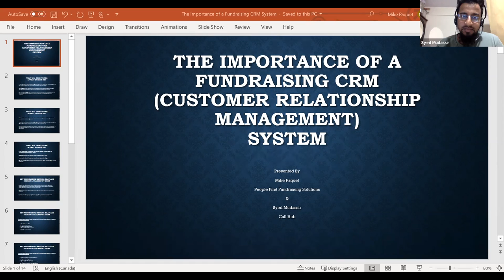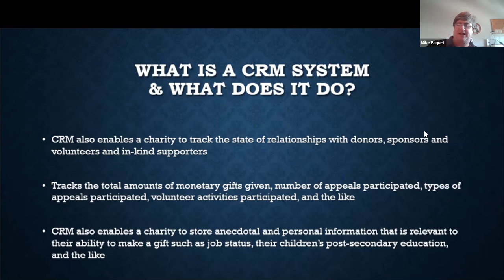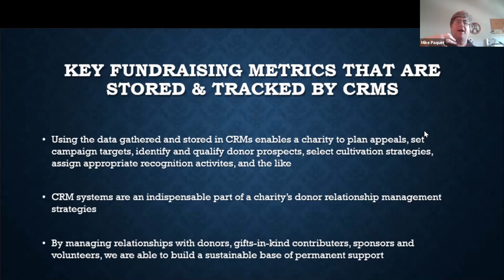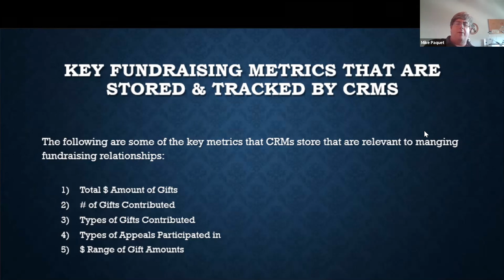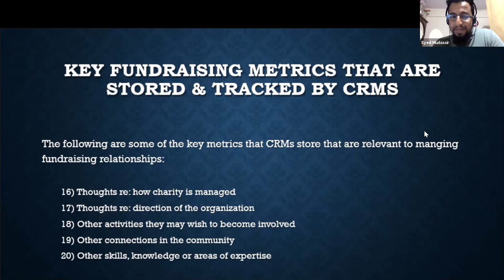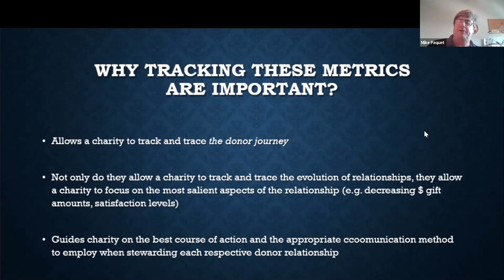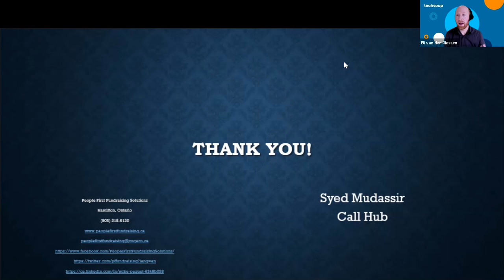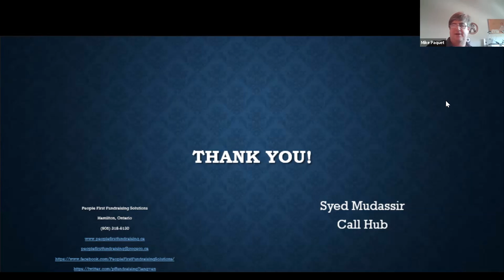NetSquared Toronto: The Importance of a Fundraising CRM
Recorded by NetSquared Toronto on March 4, 2021.

We will cover:
1) What is a CRM & What does it do?
2) Key fundraising metrics each CRM should track
3) Why tracking these metrics are important